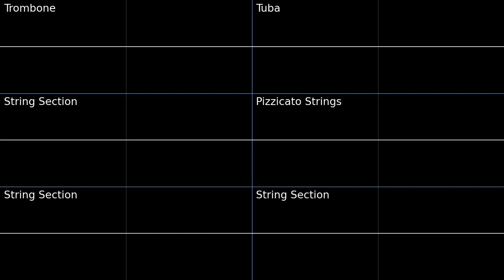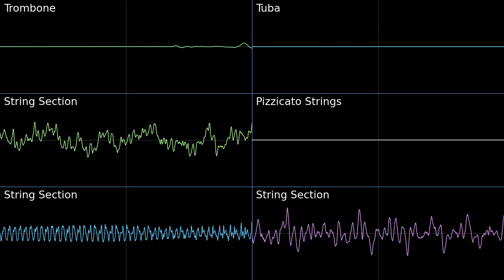A Fun Exploration [Isolated Trombone, Tuba and Strings] PMD2